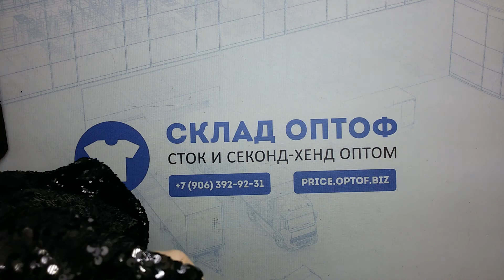7239 Микс зима взрослый (cream) 50кг 9.12€/кг 153шт